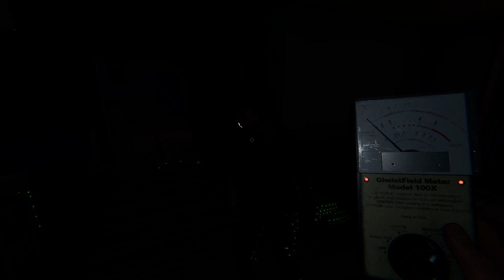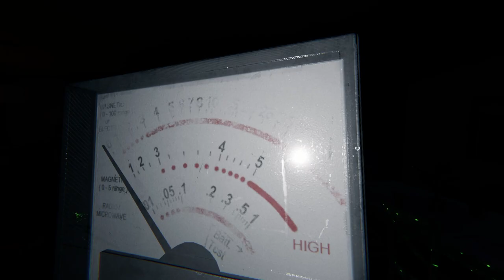We Have Not Gotten Better | Phasmophobia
Me and Michael back at it with the Paranormal Investigations. No added twist, we just still aren't amazing at this game. But we had fun, and all I can hope is that you enjoy watching us get haunted into our graves!